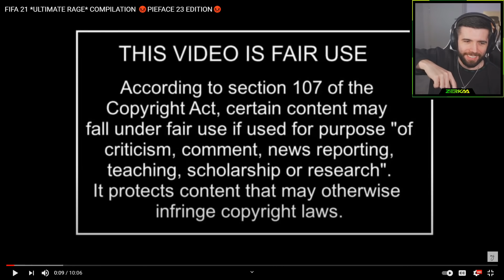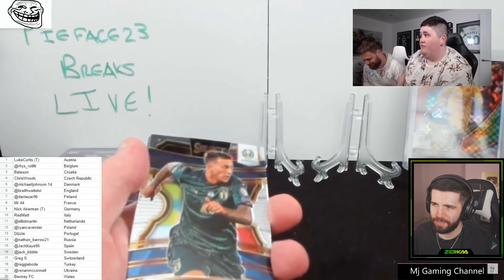REACTING TO PIEFACE23 FIFA RAGE & FUNNY MOMENTS!!